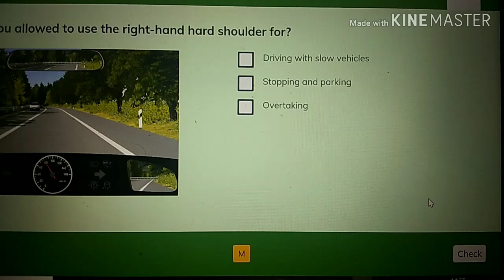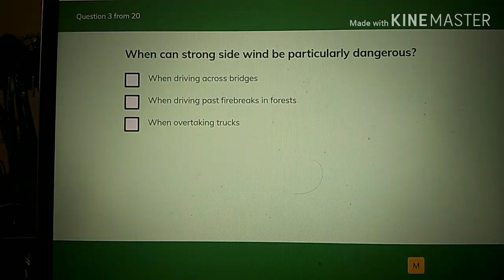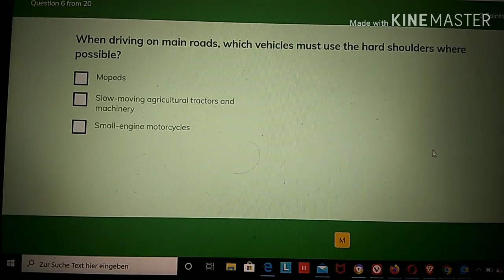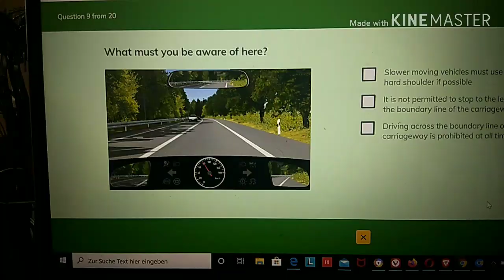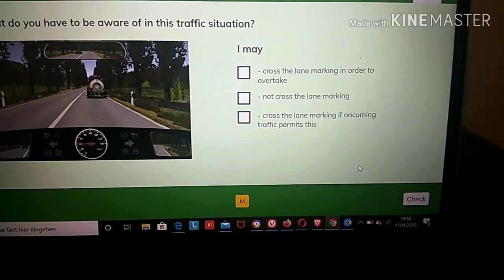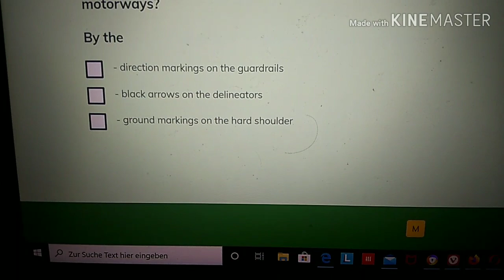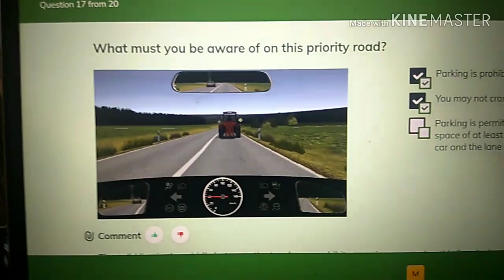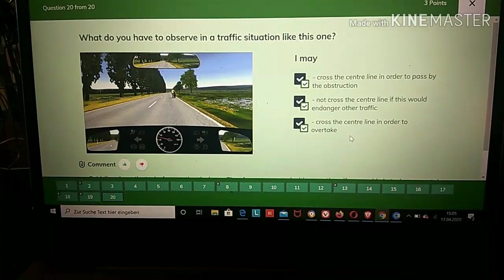Germany Driving Theory Course With Urdu Translation video number 11